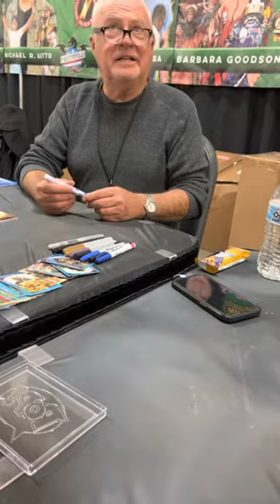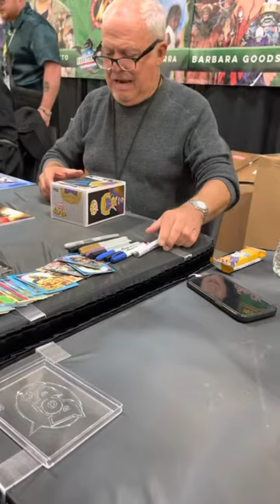Meeting Kerrigan Mahan the voice of Goldar from Mighty Morphin Power Rangers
Met Kerrigan Mahan who did the voice of Goldar in Mighty Morphin Power Rangers.  He signed our Funko's and was very nice to meet at Fayetteville ComicCon